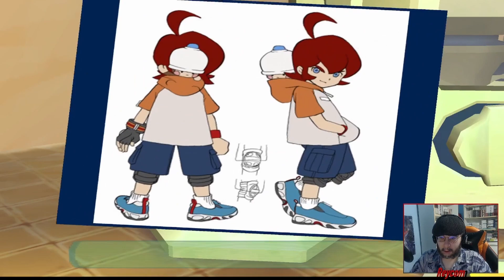Ape Escape 2 per PS2 - 2002 (100% run) - Parte 2 - Alle porte di Specter